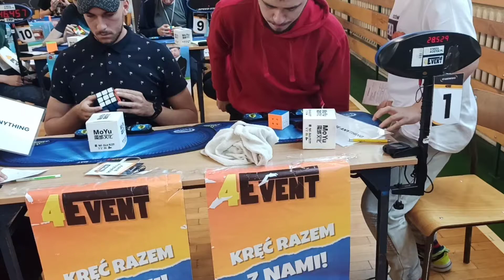[3BLD] Official 22.42 single